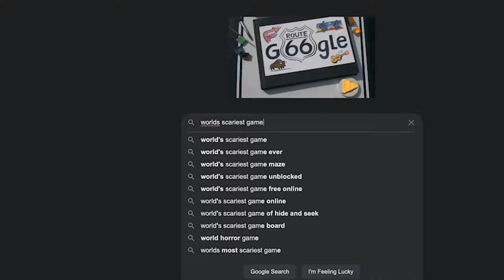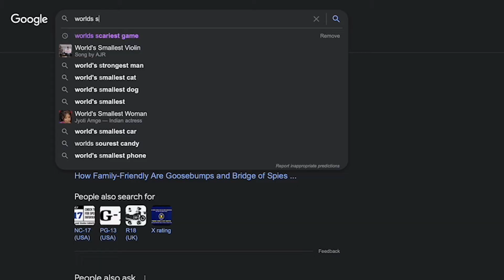Facing 50 Fears In 50 Hours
I faced 50 fears in 50 hours and it was not fun

This is a challenge video similar to Airrack, Mrbeast, Stoke Twins, and Preston